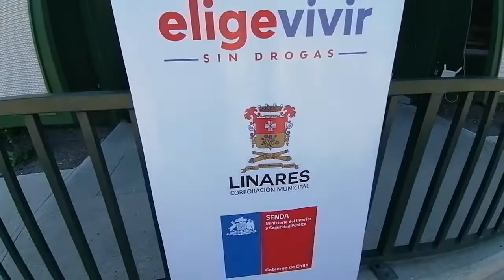Carabineros y Senda, realizan acciones para un año nuevo sin accidentes en el Maule